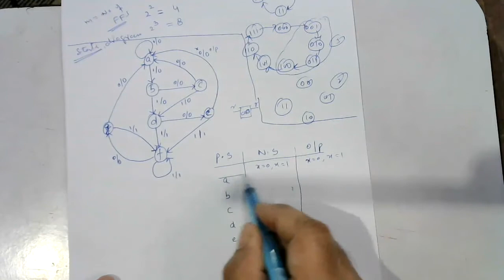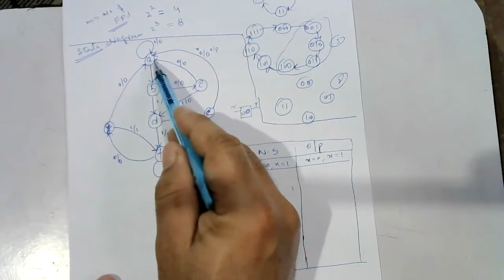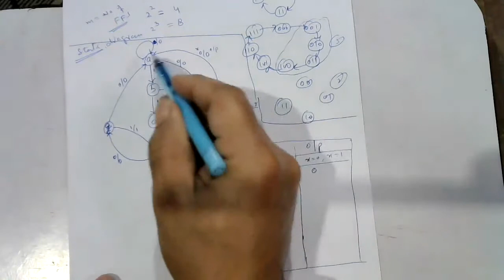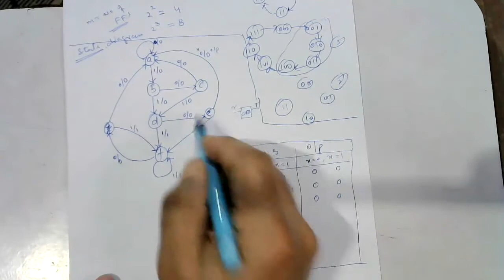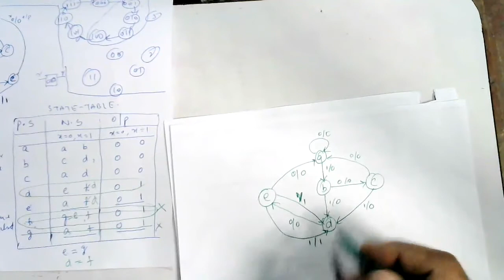STATE REDUCTION BY MANZOOR AHMAD SSM COLLEGE OF ENGINEERING